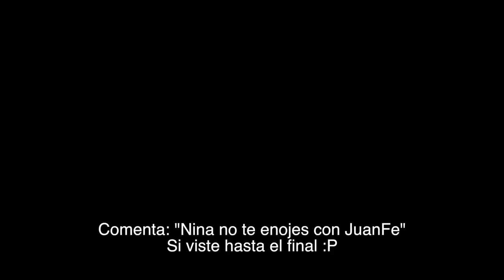DANIEL VARGAS BAILA COMO CNCO | RETO DE BAILE ¿Imposible? | Juanfe ft Daniel Vargas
Hoy DESAFIAMOS a DANIEL VARGAS a bailar la coreografía de CNCO - DE CERO. ¿Qué tal lo hizo? ¡ES UNA COREO IMPOSIBLE!

¿A quién les gustaría que invitara a hacer un video como este?